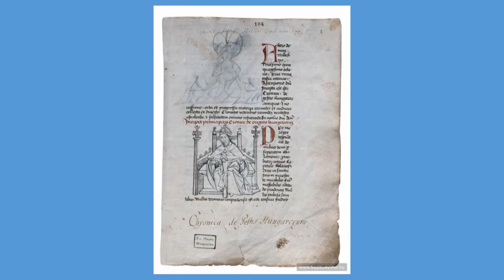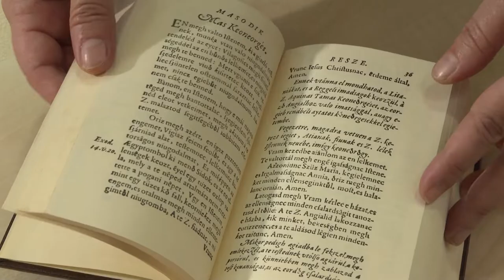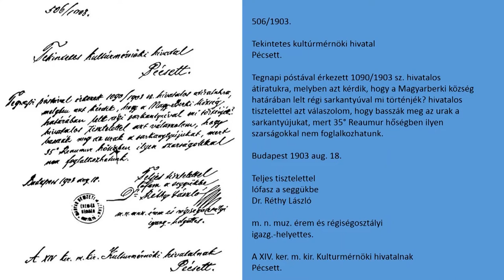Minden káromkodás trágárság, de nem minden trágárság káromkodás